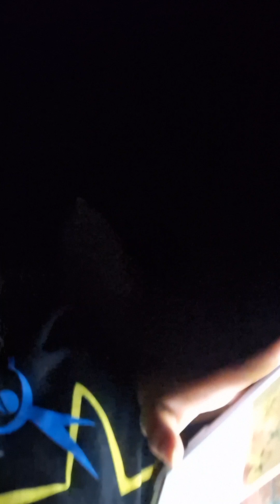May 3, 2024